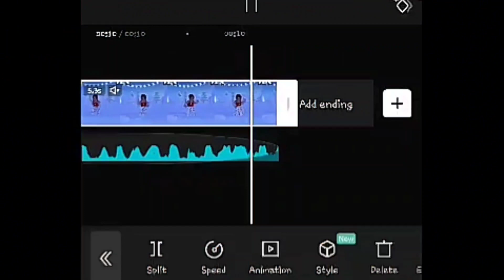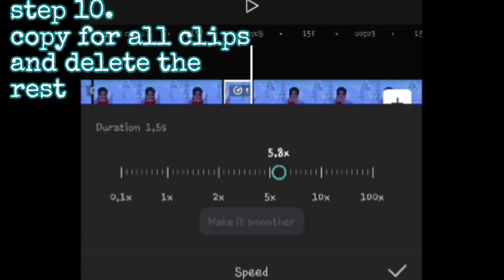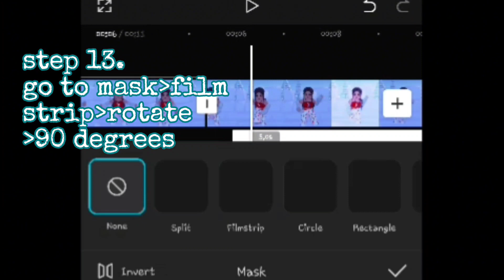VELOCITY + WHITE LINE TRANSITION TUTORIAL! | MidnightDust